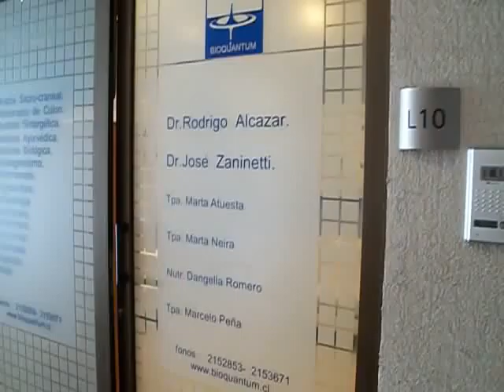DESTOXICACIÓN IÓNICA EN BIOQUANTUM 001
Presentación de un método para destoxicación.